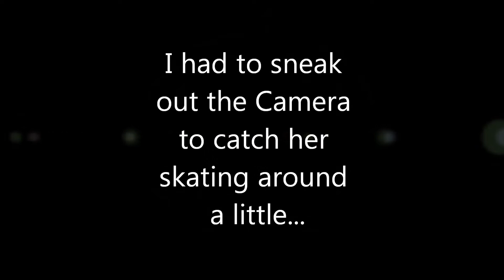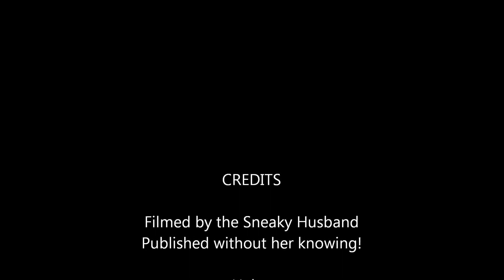Cindy Skate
Skating around a bit